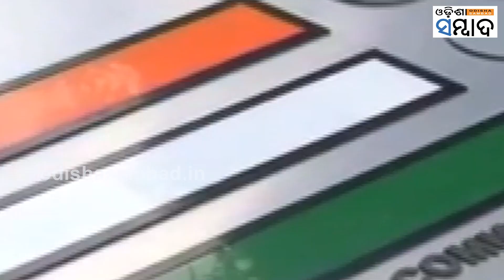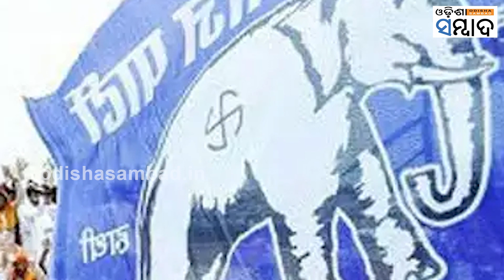Campaigning Picks Up For 2nd Phase Of Assembly Polls In Chhattisgarh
ଦ୍ଵିତୀୟ ପର୍ଯ୍ୟାୟ ନିର୍ବାଚନ ପାଖେଇ ଆସୁଥିବା ବେଳେ ଛତିଶଗଡ଼ରେ ପ୍ରଚାର ଆହୁରି ଜୋରଦାର ହୋଇଛି। ଉଭୟ ପ୍ରମୁଖ ଦଳ କଂଗ୍ରେସ ଓ ବିଜେପି ସମେତ ଅନ୍ୟାନ୍ୟ ଦଳର ହେଭିୱେଟ ମାନେ ପ୍ରଚାର କରୁଛନ୍ତି। ଏହି କ୍ରମରେ କଂଗ୍ରେସ ଜାତୀୟ ସଭାପତି ମଲ୍ଲିକାର୍ଜୁନ ଖଡଗେ ଓ କେନ୍ଦ୍ର ଗୃହମନ୍ତ୍ରୀ ଅମିତ ଶାହା ପ୍ରଚାରକୁ ଓଲ୍ହାଇଛନ୍ତି।